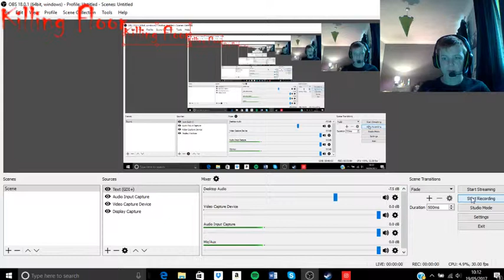Killing Floor - Farm - Jake Man Flex